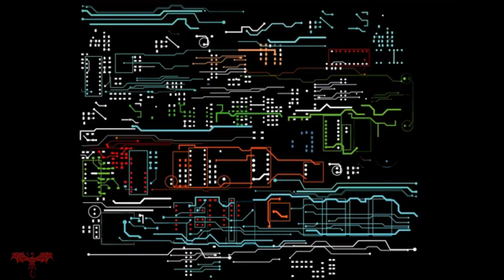Guided Meditation The Analects of Confucius BOOK ONE 🙏😍🎧 - M & L The Mind & Soul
BOOK ONE
Confucius was an influential Chinese philosopher,
teacher and political figure are known for his popular aphorisms and for his models of social interaction.
Confucius, also known as Kong Qui or K’ung Fu-tzu, was a Chinese philosopher, teacher and political figure.
His teachings, preserved in the Analects,
focused on creating ethical models of family and public interaction and setting educational standards.

After his death, Confucius became the official imperial philosophy of China,
which was extremely influential during the Han, Tang and Song dynasties.

Confucius was born probably in 551 B.C. (lunar calendar) in present-day Qufu, Shandong Province, China.
Little is known of Confucius’ childhood.
Records of the Historian, written by Ssu-ma Chi’en (born 145 B.C.; died 86 B.C.) offers the most detailed account of Confucius’ life.

However,
some contemporary historians are sceptical as to the record’s accuracy,
regarding it as myth, not fact.
According to Records of the Historian, Confucius was born into a royal family of the Chou Dynasty.
Other accounts describe him as being born into poverty.
What is undisputed about Confucius’ life is that
he existed during a time of ideological crisis in China.

Change your Beliefs and PAST CONDITIONING - CONFIDENCE,  ABUNDANCE, MONEY and inner SELF-WORTH AFFIRMATIONS.   POWERFUL!!  Change your frequency and reprogramme your subconscious mind while you sleep.
MIND CALMING MUSIC Stress Relief & Nerve Regeneration - Brain Wave Therapy Music

Relaxing Sleep Music 24/7, Calming Music, Sleeping Music, Soothing Music, Chill, Study
A subconscious journey into sleep and deep relaxation.
Guided Mindfulness Meditation on Controlling Negative Thoughts
This meditation, and also a form of light trance or focused hypnosis.
A higher level of consciousness and awareness can be realised when we are able to alleviate our minds and listen to our profound truth. You may find the solutions to many current personal problems and issues if you simply take the time to ask your inner self for a new direction.
Instrumental music, Concentration Music, Study Music, Relaxation Music, Meditation Music, Hypnotic Music, Ambient Music, Guided Meditation, Sleep Music